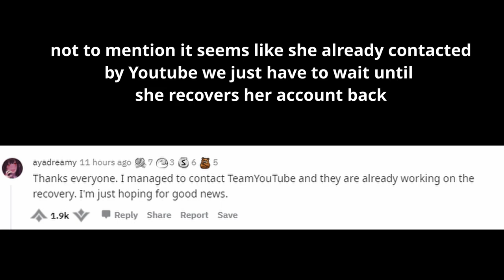[Arknights] Dreamy needs your support